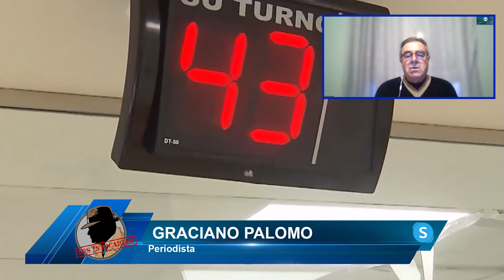Graciano Palomo: La sanidad es uno de los grandes problemas de España, junto con la inmigración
El periodista Graciano Palomo nos cuenta en el programa de los intocables como el tema de la sanidad es uno de los grandes problemas que tiene España, junto con la inmigración.

En el programa de hoy de Los Intocables, hablaremos de la huelga de los sanitarios en Madrid y de como se ceban con Ayuso y Lasquetty. Hemos comentado con nuestros tertulianos Fernando Martinez Dalmau, Francisco Trejo y Juan Jara todas las ultimas novedades de la Sanidad madrileña y española. Nos acompaña por Skype Graciano Palomo.